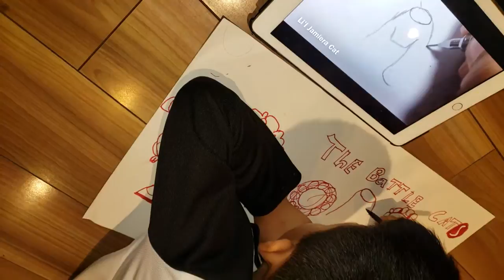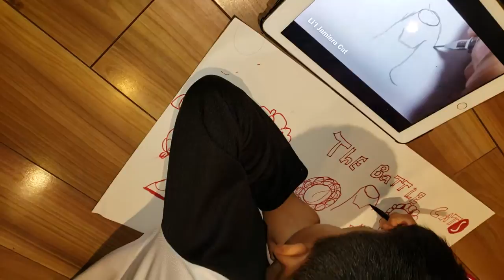Mi Amorcito como dibuja😘😘😘